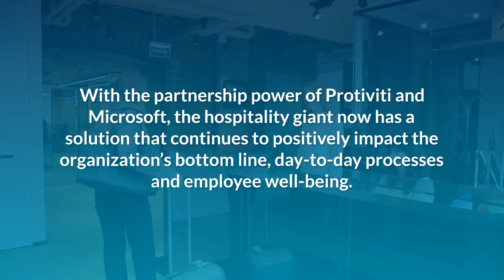Microsoft Client Story - Power Automate